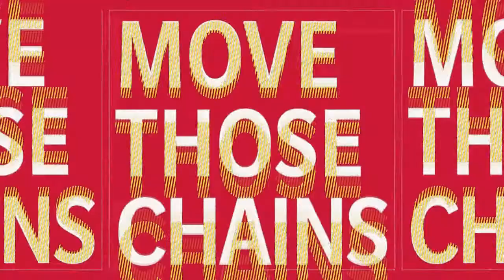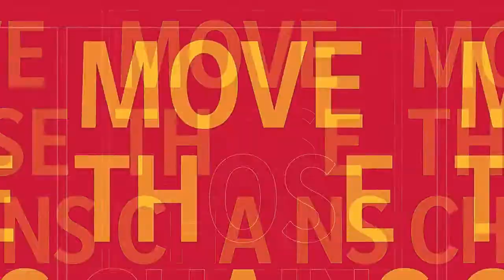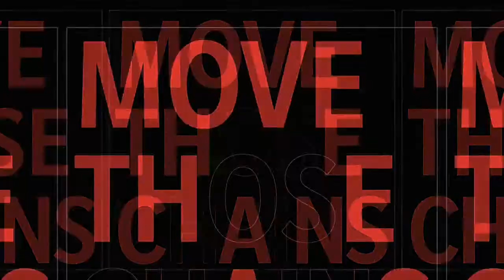Bengals vs Chiefs PreSeason Game 1